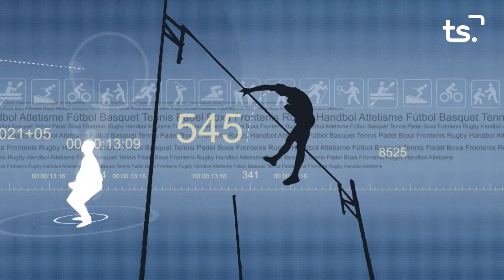FEM SPORT 2023-06-26